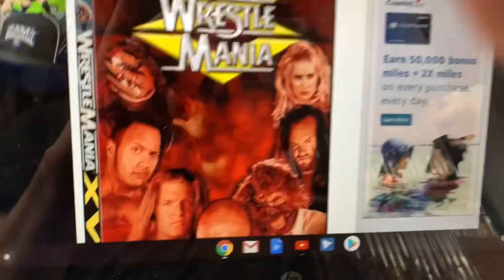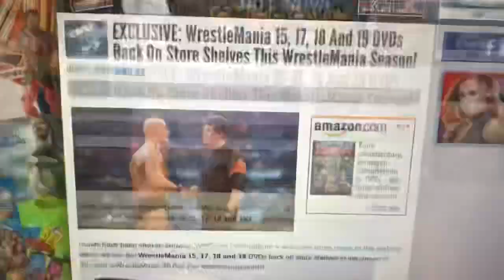Wrestlemania 15, 17, 18, And 19 DVD Re-Releases Coming!!